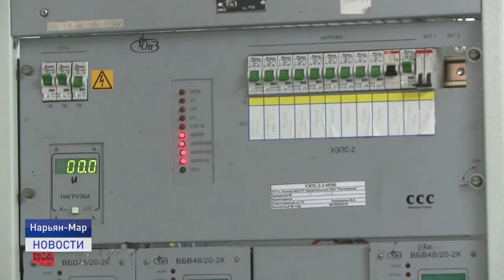ТОНКОСТИ СВЯЗИ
Временно исполняющий обязанности губернатора Ненецкого округа Юрий Бездудный посетил филиал компании "Ростелеком" в городе Нарьян-Маре. Для него провели экскурсию и познакомили с тонкостями телефонной и интернет связи.